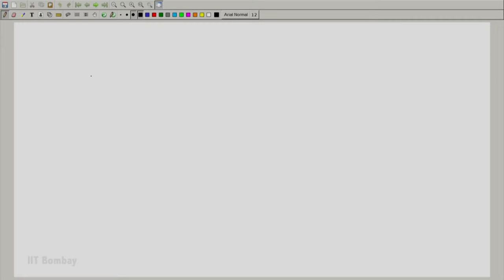EE210x S301 Introduction - The Basic Theme of Module Three